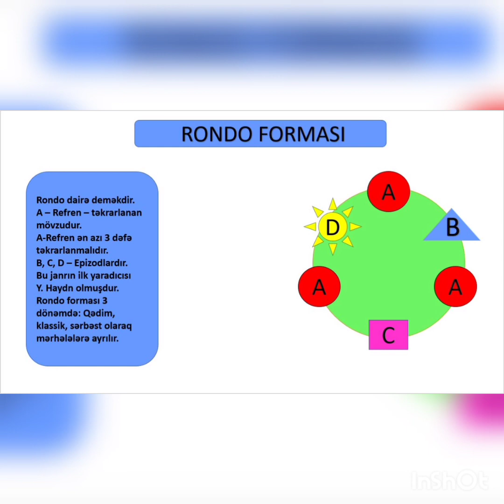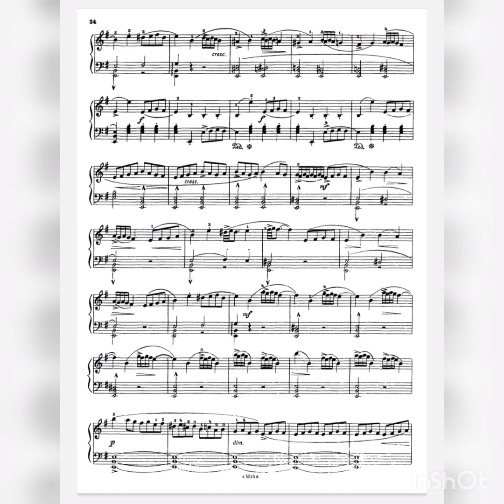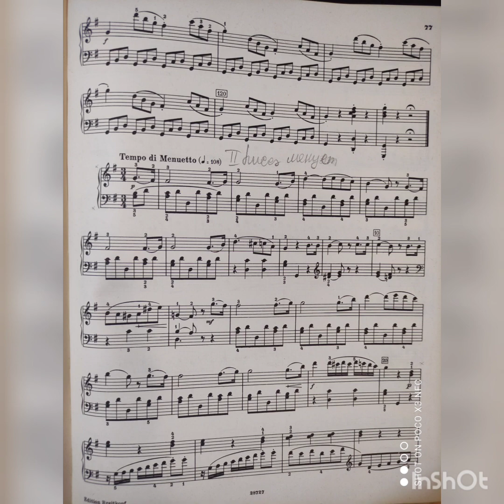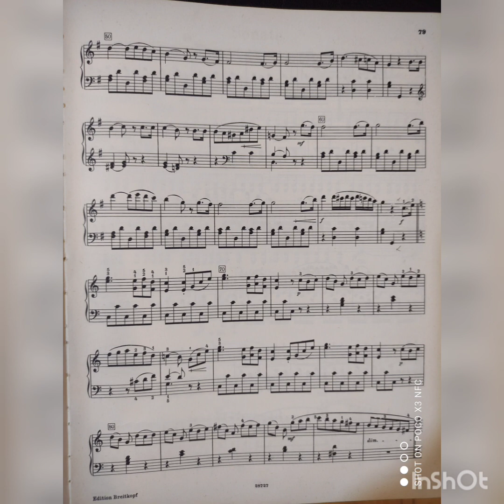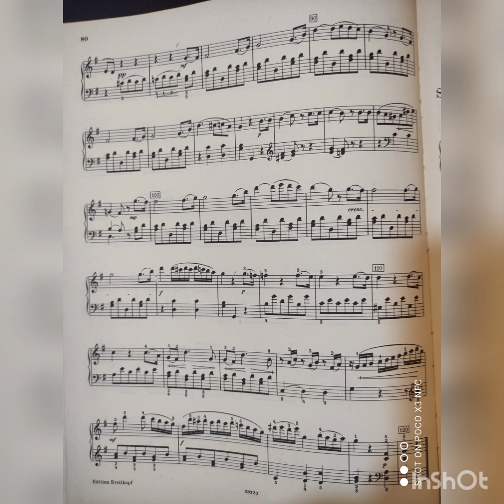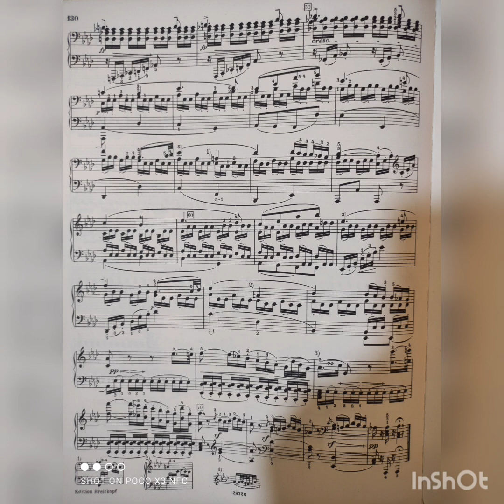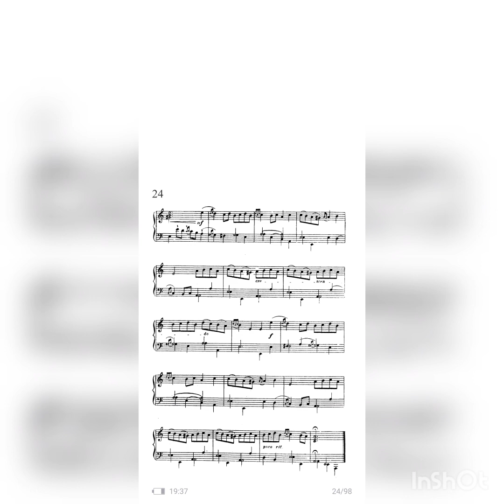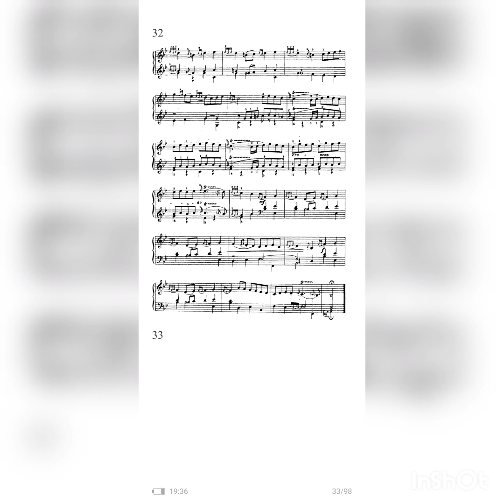Musiqi əsərlərinin təhlili. Rondo forması.